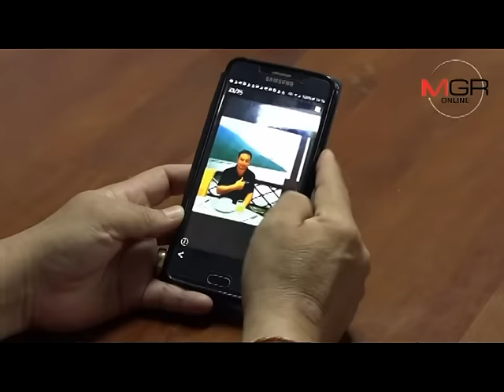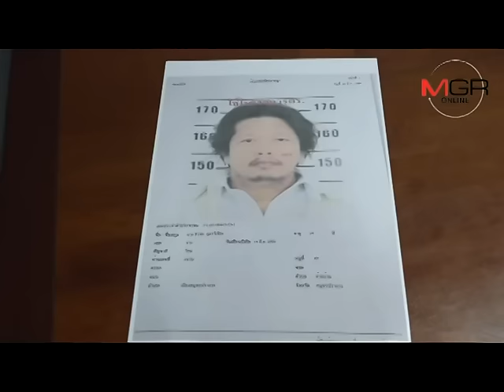ด่วน!ตม.หนองคายรวบ “เป๊ปซี่”หนุ่มลาวโยงเครือข่าย “โกตี๋”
28/03/2017 ด่วน!ตม.หนองคายรวบ “เป๊ปซี่”หนุ่มลาวโยงเครือข่าย “โกตี๋”
 หนองคาย-ตรวจคนเข้าเมืองหนองคาย รวบหนุ่มลาว “เป๊ปซี่” หลังมีชื่ออยู่ในการติดต่อกับเครือข่าย “โกตี๋” เจ้าตัวอ้างไม่รู้จักโกตี๋โดยตรง แต่มีคนติดต่อให้นำของไปส่งที่ลาว เบื้องต้นตั้งข้อหาเป็นคนต่างด้าวทำงานโดยไม่ได้รับอนุญาต